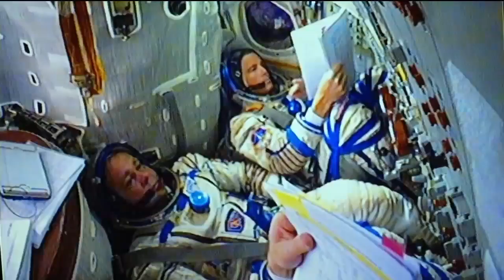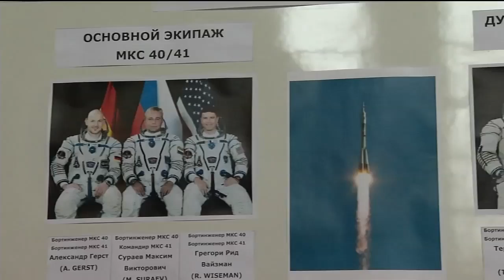Expedition 40/41 Crew Undergoes Final Training Outside Moscow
Expedition 40/41 Soyuz Commander Max Suraev of the Russian Federal Space Agency (Roscosmos), NASA Flight Engineer Reid Wiseman and Flight Engineer Alexander Gerst of the European Space Agency and their backups, Anton Shkaplerov of Roscosmos, Terry Virts of NASA and Samantha Cristoforetti of the European Space Agency, conducted final qualification training at the Gagarin Cosmonaut Training Center in Star City, Russia May 6 and 7.  Suraev, Wiseman and Gerst are scheduled for a May 29 launch, Kazakh time, in the Soyuz TMA-13M spacecraft to begin a six-month mission on the International Space Station.